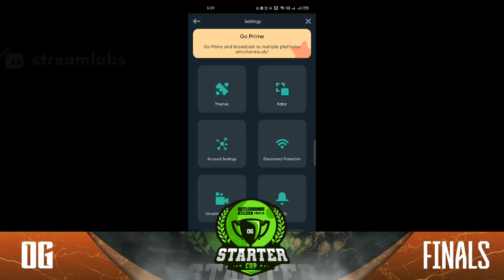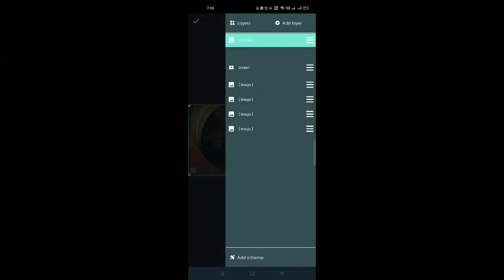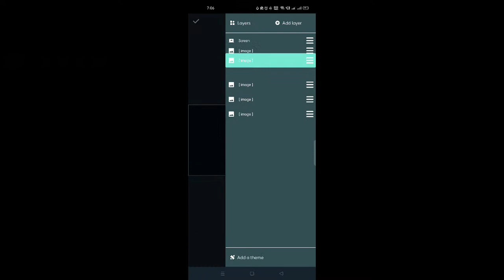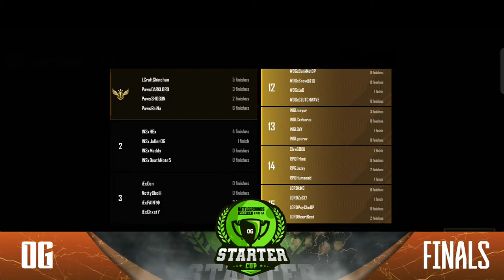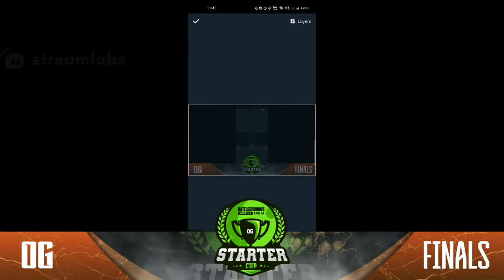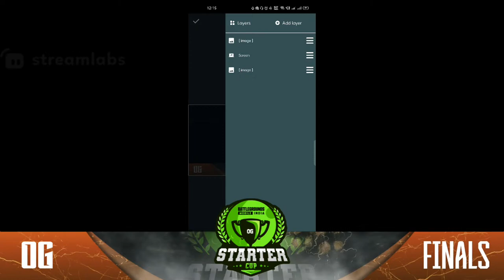[HINDI] OG STARTER CUP Group FINALS D1 || Managed by 1M Officials Ft. INS, RIP, RPG, HEROS, Insane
1M eSports is back with 𝐎𝐆 𝐒𝐓𝐀𝐑𝐓𝐄𝐑 𝐂𝐔𝐏, with prizepool worth 1 Lakh INR Powered By Original Gangsters.

• Group A SLOT LIST
3) FACELESS 🇮🇳
4) XPOSERS 🇮🇳
5) EXCALIBUR 🇮🇳
6) TENACITY 🇮🇳
7) OBEY 🇮🇳
8) DEATHWISH 🇮🇳
9) NK OFFICIALS 🇮🇳
10) REAPER X 🇮🇳
11)  ENGINEER GAMER 🇮🇳
12)  RAPTORS 🇮🇳
13) 1M OFFICIALS 🇮🇳
14) PRATHMESH 🇮🇳
15) DEMON ESPORTS  🇮🇳
16) INFAMOUS OFFICIAL 🇮🇳
17) TEAM GA | VINSMOKE 🇮🇳
18) DESIRE TO RISE 🇮🇳
19) ERB OFFICIAL  🇮🇳
20) BURNX 🇮🇳
21) ELITE SQUAD 🇮🇳
22) DREAM ESPORTS  🇮🇳

• Group B SLOT LIST

• Caster's details :-
CASTER :- NEKROZ